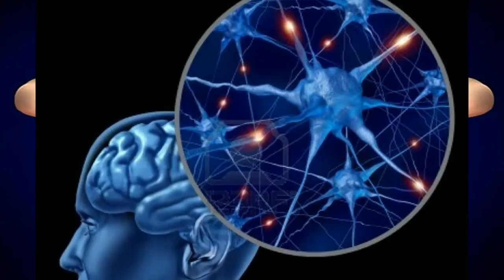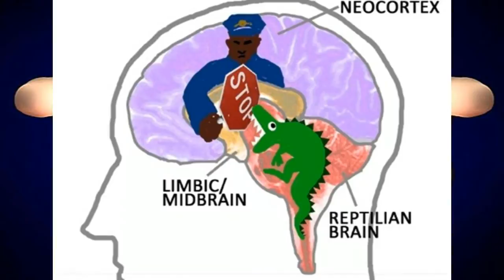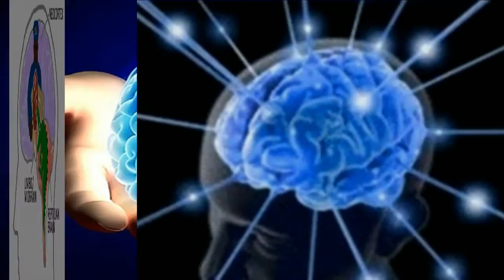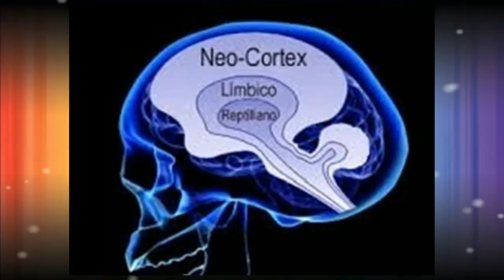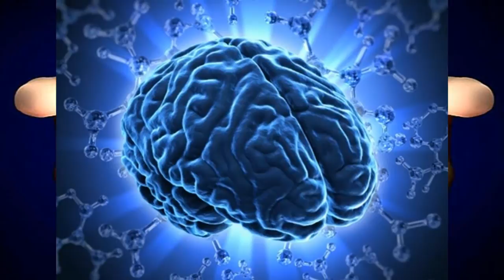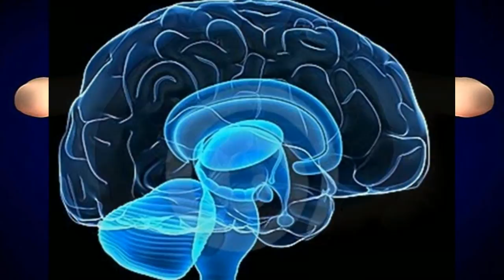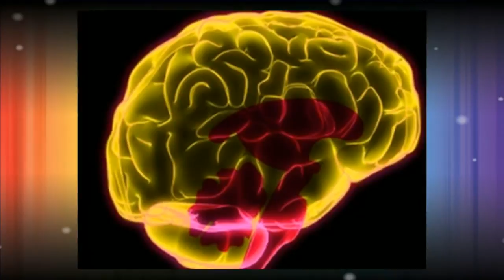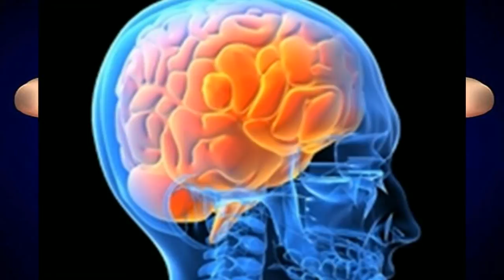O NEOCORTEX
NEOCÓRTEX,  NOVO  CÓRTEX OU  O  CÓRTEX  MAIS  RECENTE , É  A  DENOMINAÇÃO  QUE  RECEBEM  TODAS  AS  ÁREAS  MAIS  EVOLUÍDAS  DO  CORTEX.  RECEBE   ESTE  NOME  POIS  NO  PROCESSO  EVOLUTIVO  É  A  REGIÃO  DO  CÉREBRO  MAIS  RECENTEMENTE   EVOLUÍDA.  ESTAS  ÁREAS  CONSTITUEM  A  CAPA   NEURAL  QUE  RECOBRE  OS  LÓBULOS  PRÉ-FRONTAIS  E,  EM   ESPECIAL,  OS  LOBOS   FRONTAIS  DOS  MAMÍFEROS.  É  A  PORÇÃO  ANATOMICAMENTE  MAIS  COMPLEXA  DO  CÓRTEX.